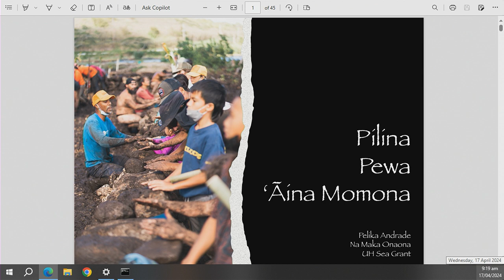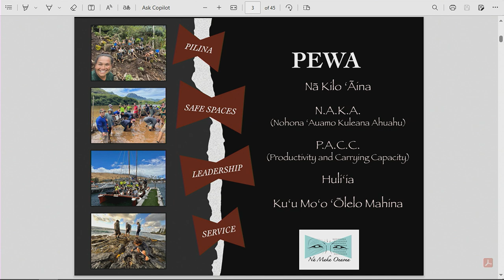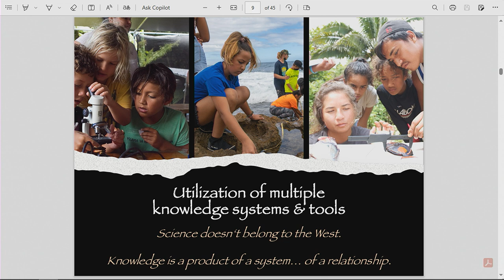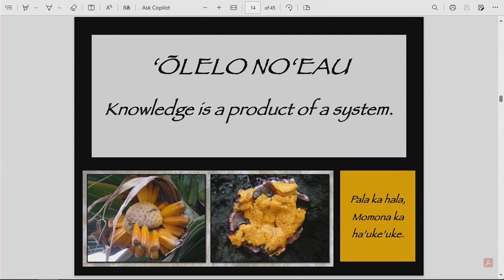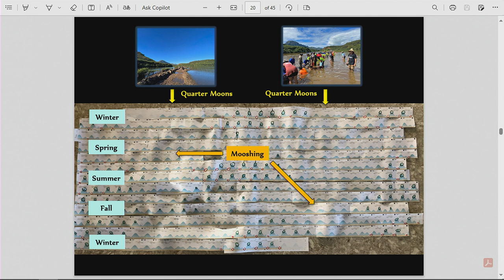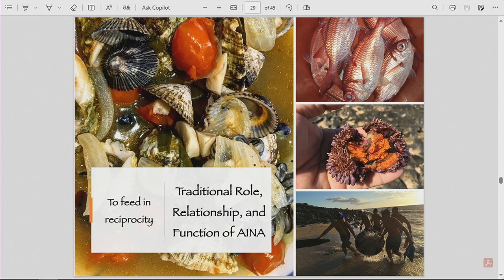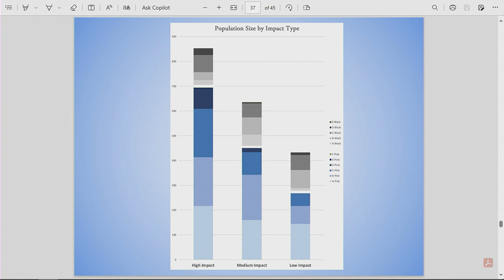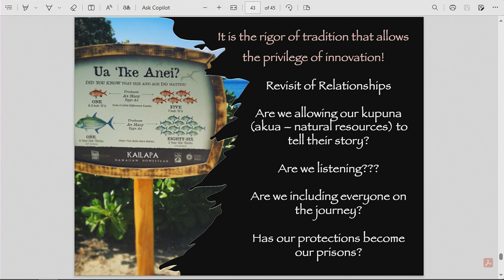Te Rangihouhiri – James Main Room Day 2 Pelika Andrade